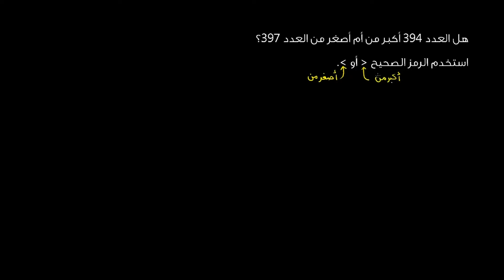مقارنة الأعداد الصحيحة | الرياضيات| قيمة المنزلة (العشرات والمئات)